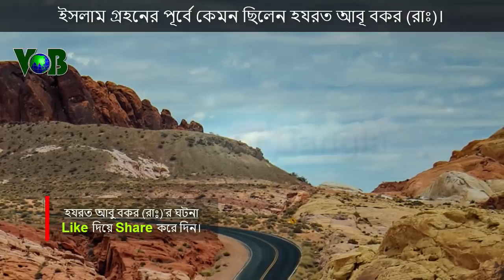জাহেলী যুগে কেমন ছিলেন আবু বকর (রাঃ)!!! (ইসলাম গ্রহনের পূর্ববর্তী অবস্থা)।